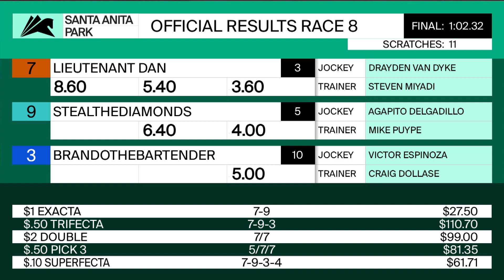Sensational Star Stakes - March 22, 2020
Lieutenant Dan wins the Sensational Star Stakes